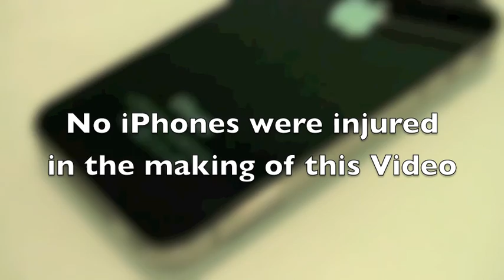iCarbons Scratch Test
iCarbons Torture Test

GET SOCIAL!